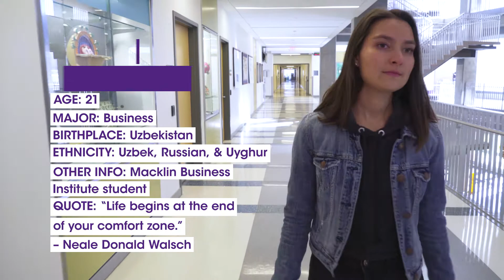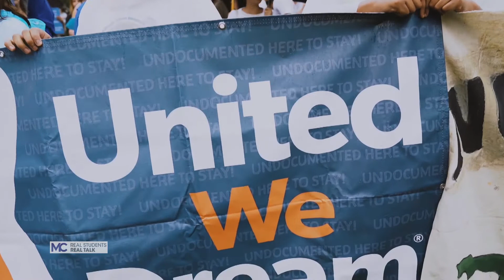People Like Us: Immigrant Student Experiences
What does it mean to be an immigrant student in the U.S. educational system? Watch as these students hash it out on Real Students, Real Talk.